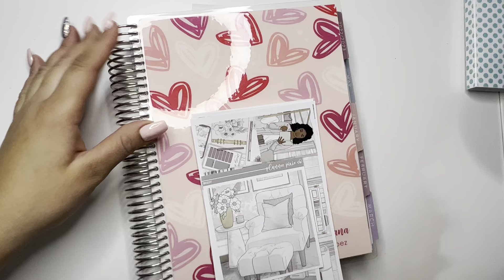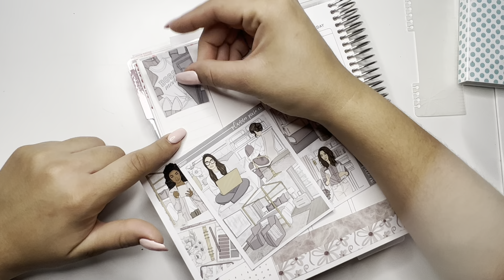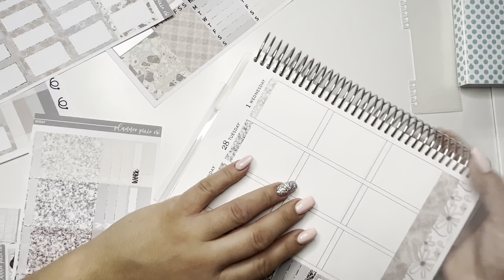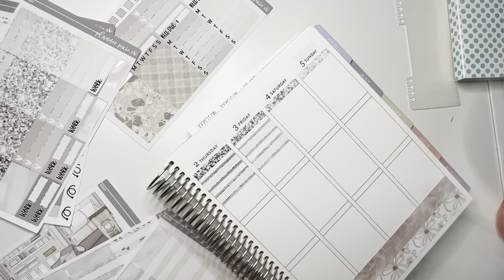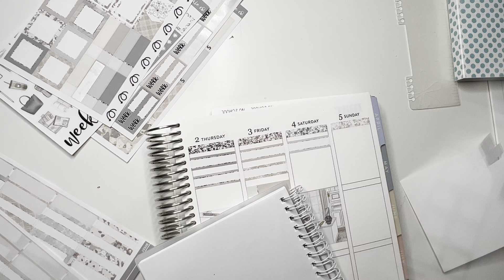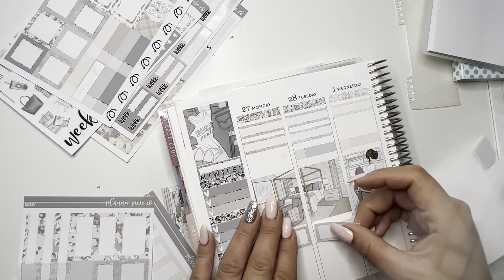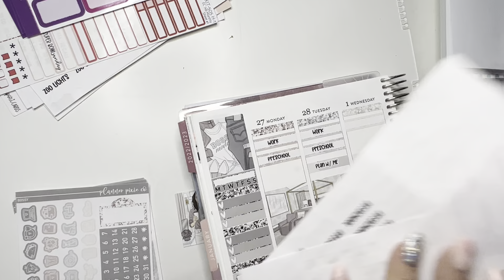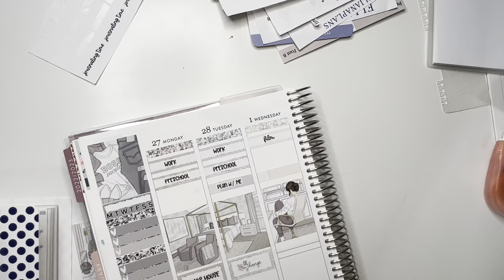Slow week!! | February 27 - March 5 | PlannerPixieCo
Hi Ya'll!